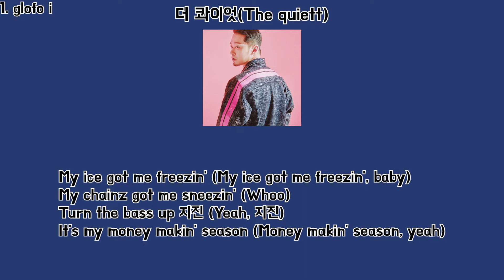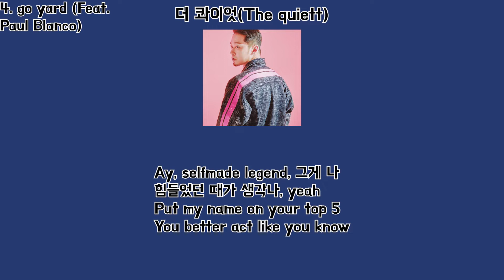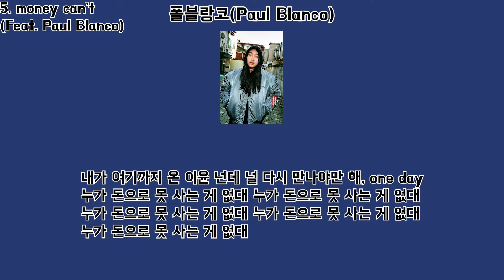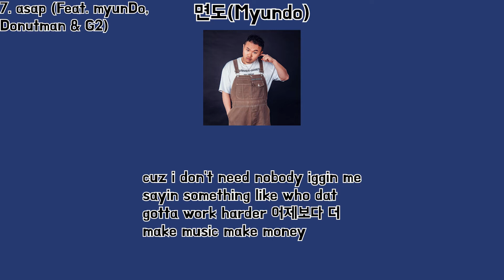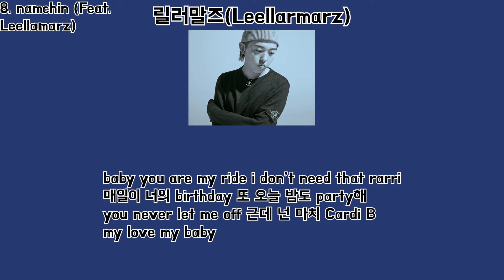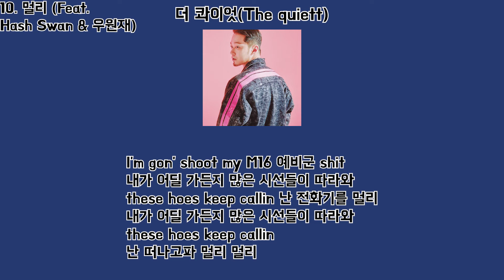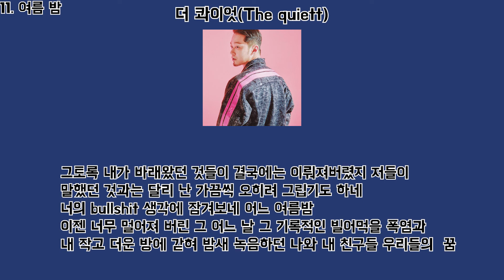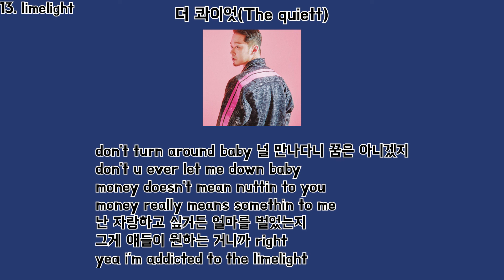더 콰이엇 정규 9집 Glow Forever 풀앨범 가사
1. glofo i 0:00

2. glofo ii (Feat. ZENE THE ZILLA) 2:12

3. 귀감 (Feat. ZENE THE ZILLA) 4:01

4. go yard (Feat. Paul Blanco) 7:02

5. money can`t (Feat. Paul Blanco) 9:02

6. brrr (Feat. BRADYSTREET) 11:14

7. asap (Feat. myunDo, Donutman & G2) 15:05

8. namchin (Feat. Leellamarz) 19:55

9. 한강 gang (Feat. Byung Un & CHANGMO) 23:08

10. 멀리 (Feat. Hash Swan & 우원재) 26:33

11. 여름 밤 30:00

12. way back home (Feat. Byung Un) 32:37

13. limelight 35:04